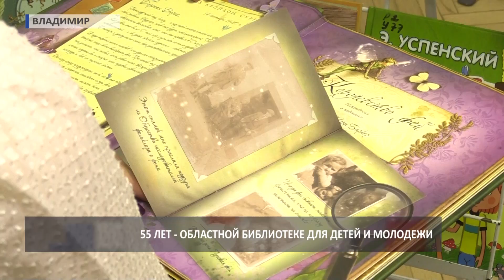2016 11 09 HD 55 лет молодежной библиотеке 1